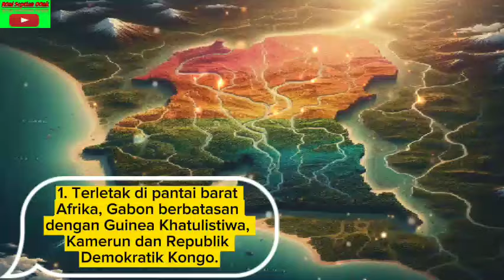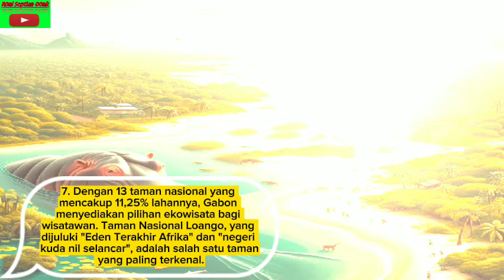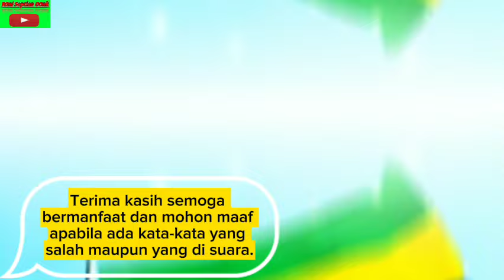10 FAKTA NEGARA 🇬🇦GABON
10 FAKTA NEGARA 🇬🇦GABON

1. Terletak di pantai barat Afrika, Gabon berbatasan dengan Guinea Khatulistiwa, Kamerun dan Republik Demokratik Kongo.
2. Gabon adalah salah satu negara berpenduduk paling sedikit di Afrika, dengan populasi sekitar 2,2 juta jiwa.
3. Bahasa Prancis yang dibawa ke Gabon oleh otoritas kolonial pada abad ke-19, adalah bahasa resmi negara tersebut.
4. Pada tanggal 17 Agustus 1960, Gabon mendeklarasikan kemerdekaannya dari Perancis dan mengakhiri lebih dari 80 tahun penjajahan Perancis.
5. Dengan hutan hujan tropis yang menutupi lebih dari 80% wilayahnya, Gabon adalah salah satu negara dengan hutan terbanyak di Afrika.
6. Berbagai macam fauna dapat ditemukan di Gabon, termasuk lebih dari 13 spesies primata, termasuk mandrill, simpanse dan gorila. Negara ini juga memiliki populasi gajah hutan terbesar di dunia.
7. Dengan 13 taman nasional yang mencakup 11,25% lahannya, Gabon menyediakan pilihan ekowisata bagi wisatawan. Taman Nasional Loango, yang dijuluki "Eden Terakhir Afrika" dan "negeri kuda nil selancar", adalah salah satu taman yang paling terkenal.
8. Karena kekayaan sumber daya alam dan cadangan minyaknya, Gabon termasuk negara terkaya di Afrika. Dibandingkan dengan negara-negara Afrika lainnya, PDB per kapitanya cukup tinggi.
9. Suku Bantu, Pigmi, Fang dan kelompok etnis lainnya mempunyai pengaruh terhadap kekayaan budaya Gabon di masa lalu. Bwiti yang menggunakan tanaman iboga halusinogen, adalah salah satu ritual spiritual yang paling terkenal.
10. Sastra, tari, film, musik, baik tradisional maupun kontemporer dan seni visual semuanya berlimpah di Gabon. Angele Rawiri, seorang novelis, Imunga Ivanga dan penyanyi penulis lagu Pierre Akendengue adalah beberapa artis Gabon yang paling terkenal.